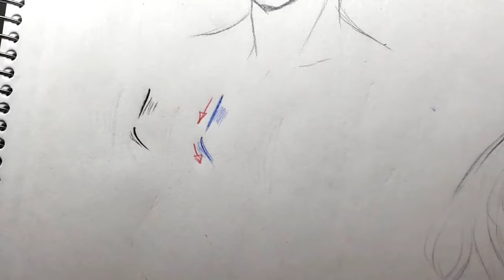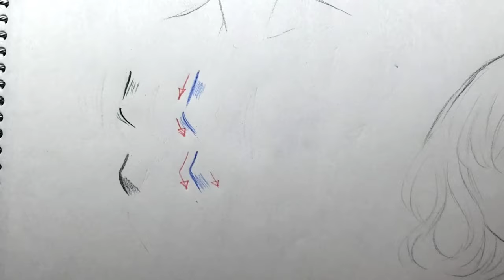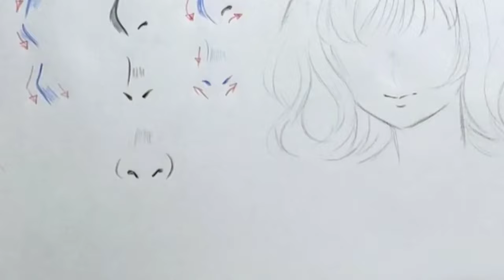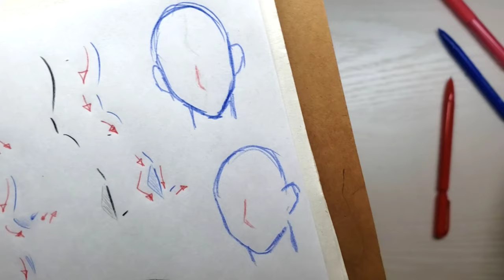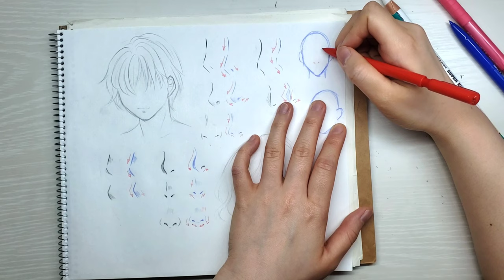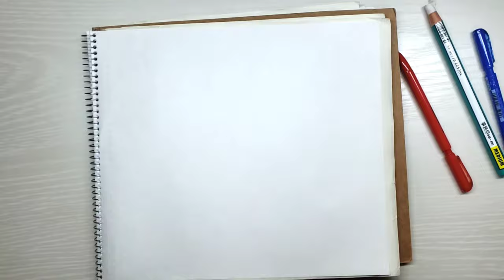สอนวาดการ์ตูน ✦ วาดจมูกกันจ้า แบบจมูก วาดทีละขั้นตอน ✧วาดอนิเมะ มังงะง่ายๆ สำหรับมือใหม่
เป็นคลิปที่มีน้องขอมาค่ะ หวังว่าจะมีประโยชน์นะจ้ะ

รัก